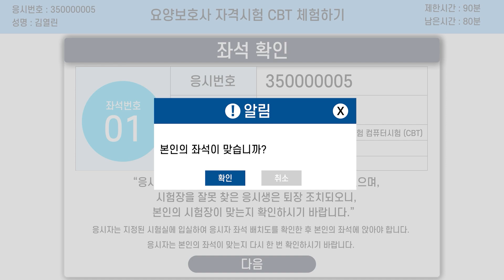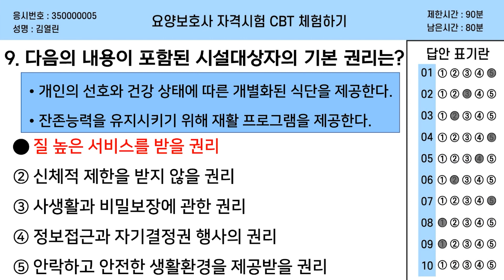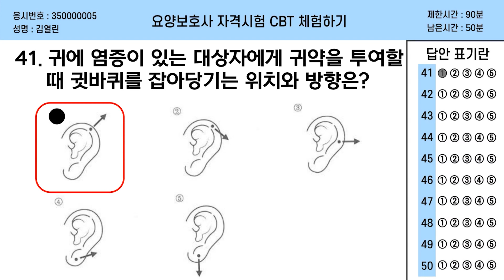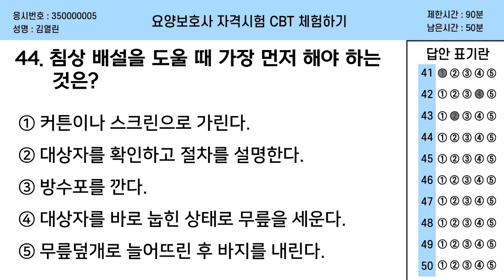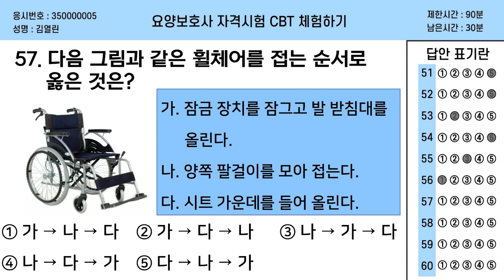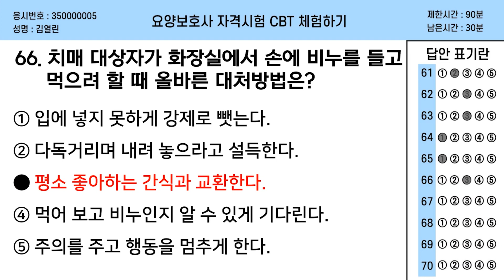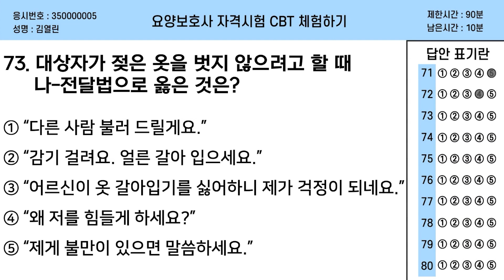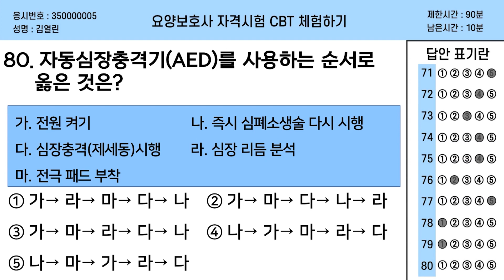[요양보호사 시험대비] CBT 시험 예상 모의고사 2회 예행연습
열린복지 장희연 강사님의 요양보호사 시험대비 CBT 시험 예상 모의고사 2회 예행연습영상입니다.
문제와 답만 나오는 영상입니다. 본 시험 처럼 시간재서 풀어보시길 바랍니다

다양한 실버·간병용품 ex) 기저귀, 방수앞치마, 방수시트 등 구경하고 싶으신분들은 놀러오세요~